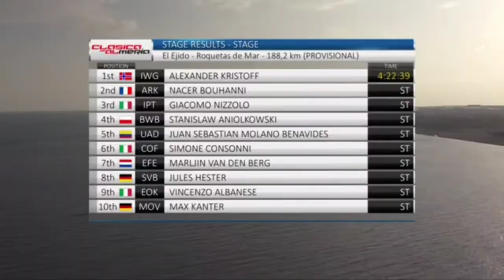Alexander Kristoff Wins | 2022 Clasica de Almeria | Sprint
Alexander Kristoff Wins | Predictions

4.3" Screen Display Bike Mirror, (Rear View Camera 145° View)

Alexander Kristoff from Norway and team (Intermarché-Wanty-Gobert Matériaux) wins the 2022 Clásica de Almería.

Kristoff was quoted saying "It was a great day for me. We have a good team for this race, and we keep it together in the finale. It was quite technical with lots of roundabouts. Thanks to the team. In finale I had the legs."

Classification

1 Alexander Kristoff (Nor) Intermarché-Wanty-Gobert Matériaux 4:22:39
2 Nacer Bouhanni (Fra) Arkea-Samsic
3 Giacomo Nizzolo (Ita) Israel-Premier Tech

Music
1.
2. Splice app (GoPro)
3. Bloomer
4. Swallow
Upcoming events
14 Feb.
2022年冬季奥运会